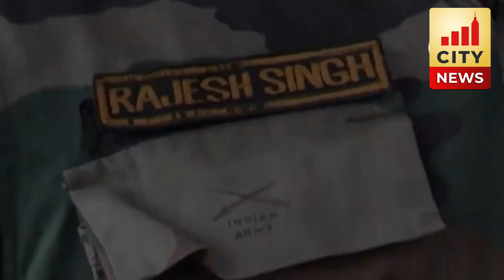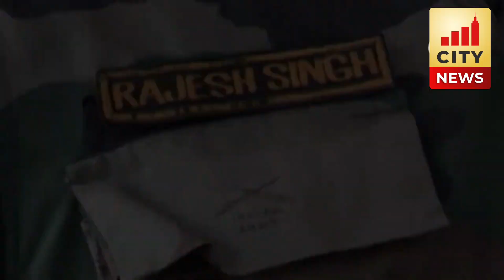देश के फौजी भी परेशान.....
City News Live